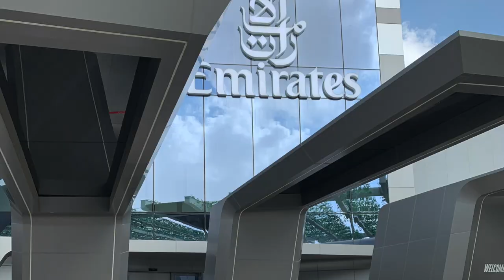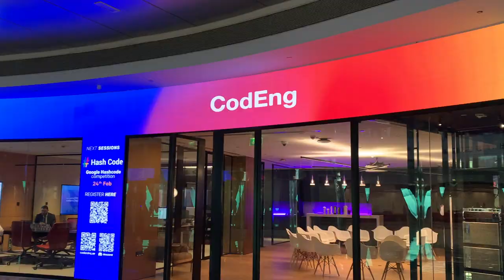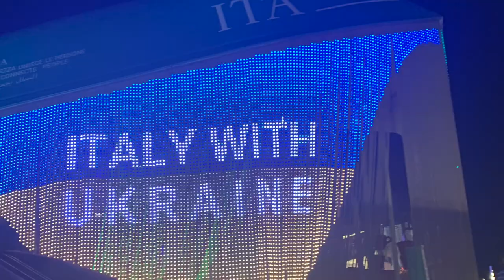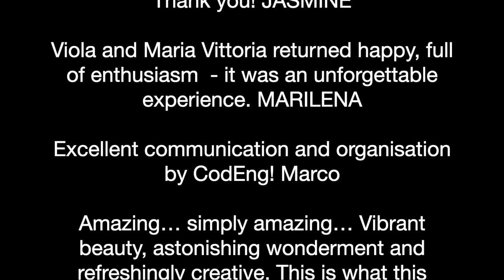CodEng Code Camp 2022 - Expo Dubai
Following on the success of our first Expo Dubai Code Camp in 2021, we returned with a second group of aspiring coders from Varese, Italy in February 2022.

Dubbed as "The World's Greatest Show", Expo's message of optimism for a better future was very timely for the group.   With a huge range of technology on display from space tech, to robotics, drones, awe-inspiring interactive pavilions, the event was ideal for any aspiring coder. With over 190 countries participating, it was also an excellent window onto the world for today's young people.

At daily coding sessions, our coders learned how to create an app on the iPad using Swift Playgrounds 4.  The app will be submitted to the app store shortly for approval and publishing.

A huge thank you to parents,  Marina Manzoni from the European Commission, Vittorio Scirli, fellow coding instructor and Licei Manfredini for partnering with CodEng on this project.  A special thank you also to our new friends at CodersHQ, Dubai and to the Minister of Artificial Intelligence, His Excellency,  Omar Sultan Al Olama for taking the time to meet with us.

Your collaboration and belief in what we do ensured that this trip was truly memorable!